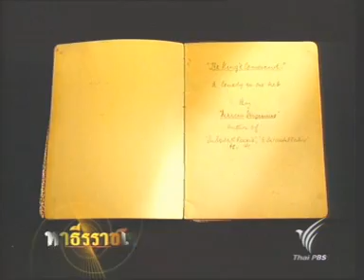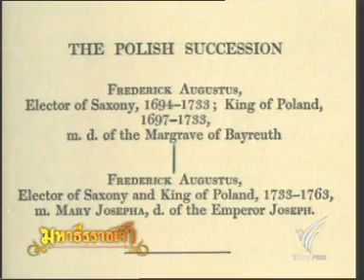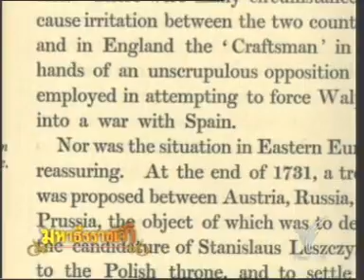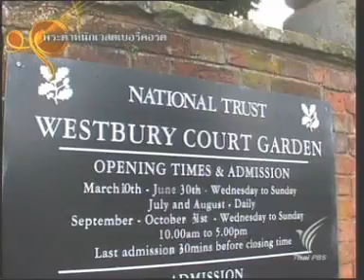10APR11 Thailand / Siam during WWI : 2[1/2] ''มหาธีรราชเจ้า'' KING VAJIRAVUDH { Rama VI } 瓦奇拉烏【拉瑪六世】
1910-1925 สารคดีเฉลิมพระเกียรติ
พระบาทสมเด็จพระมงกุฎเกล้าเจ้าอยู่หัว ; "สมเด็จพระมหาธีราชเจ้า"
泰国曼谷王朝第六代君主【瓦奇拉乌】拉玛六世 /
暹羅曼谷王朝第六代君主【瓦奇拉烏】拉瑪六世
The Chakri Dynasty / 泰国查克里王朝 / 暹羅查克里王朝